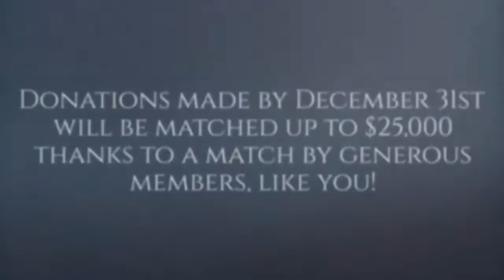Help Save the Paul Revere Williams House!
You can help preserve this culturally and architecturally significant treasure—and many more in L.A. County—by making a special gift to the Conservancy's Preservation Advocacy Fund! Donations made by December 31st will be matched up to $25,000 thanks to a match by generous members, like you.

📸:  UCLA Digital Library; Julius Shulman / J. Paul Getty Trust; Santa Monica Press; PBS SoCal; Courtesy Vicki Lester; Courtesy Kathy McCampbell Vance; Courtesy Michael Locke; SCLARC.org; Erica Zhao/Pexels; Eric Staudenmaier Photography; Adrian Scott Fine/L.A. Conservancy. Video footage: The Los Angeles Conservancy.